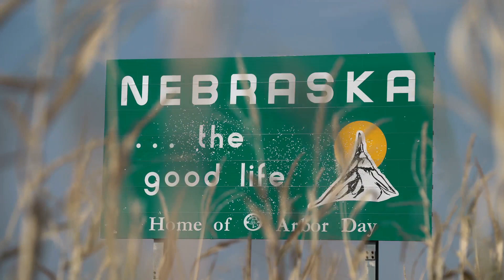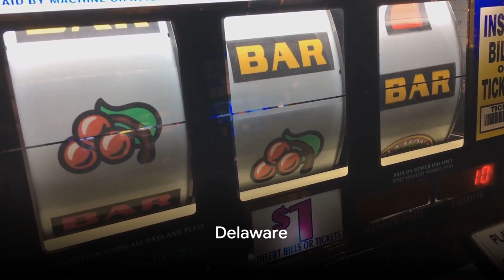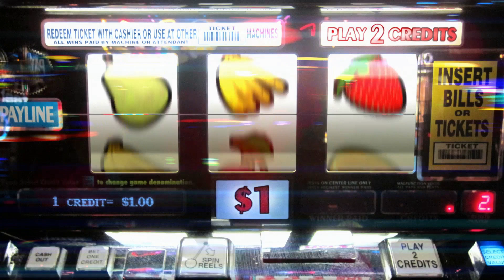Top 5 Lottery Winning States in the U S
Are you feeling lucky? 🍀 In this exciting video, we unveil the top 5 U.S states where hitting the jackpot in the lottery is most likely! 🎉 Discover which states are truly "jackpot hotspots" and increase your chances of winning big. From jaw-dropping prize amounts to lucky number patterns, we've got it all covered! So sit tight and get ready to learn some hidden secrets behind the nation's most fortunate states. Good luck! 🤞💰